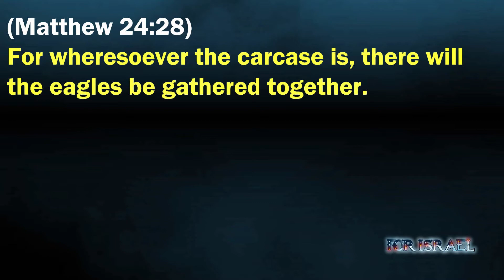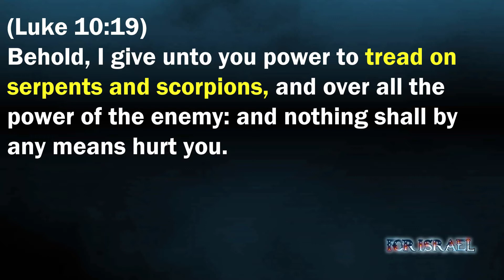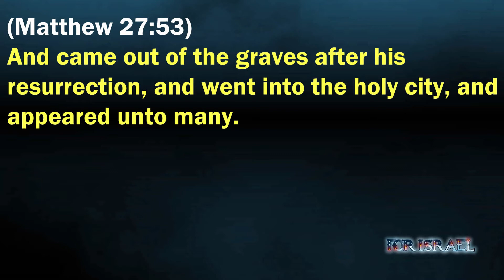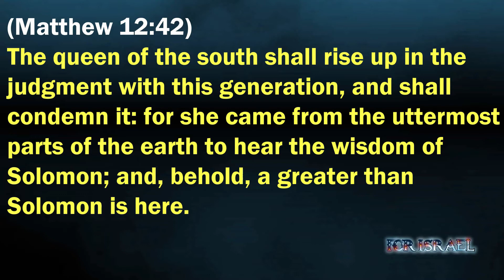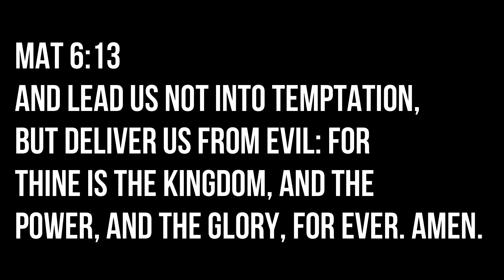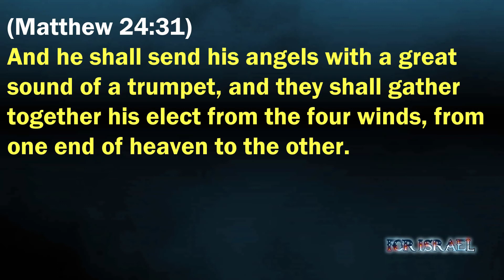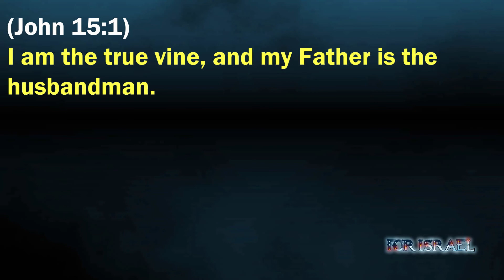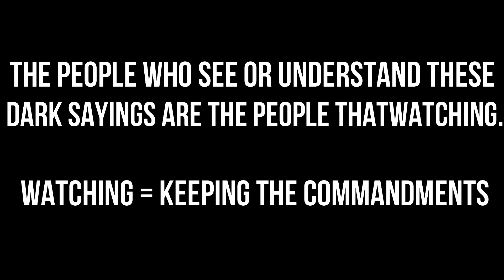COMPLETE BREAKDOWN OF MATTHEW 24 [2018] PART 3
This video is part three of a series of taking a complete look at all 51 verses of Matthew chapter 24.  Do the precepts point to 70 AD?  We are examining this question in a series of videos that will bring out the understanding.